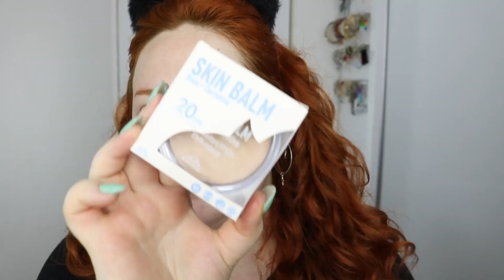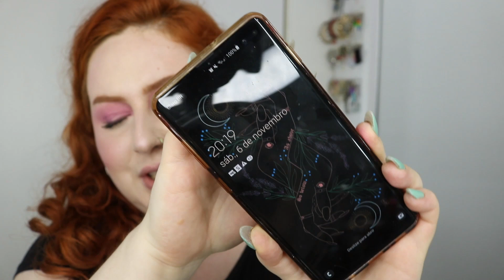TESTEI A BASE SKIN BALM DA MISS LARY! | RESENHA COMPLETA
Oi manas e manos! Nesse vídeo eu trouxe a resenha da nova base Skin Balm da Miss Lary! A cor que comprei é a 10, fiquei 7 horas com ela e mostrei tudo pra vocês! Espero que gostem :)

Coloração que uso: Igora 8.77
Oi manas e manos, tudo bem com vocês?! Esse é o canal Kamilla de Muinck, onde você encontra dicas e tutoriais de maquiagem, rotina de cuidados com cabelos, resenhas de produtos e muito mais!